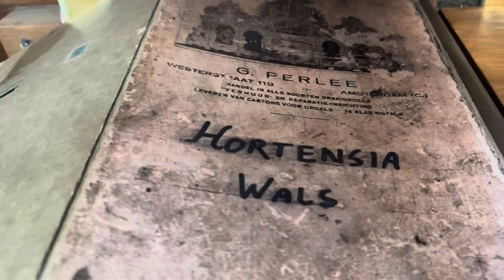Burssens draaiorgel Het Kind; Hortensiawals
Burssens draaiorgel Het Kind met de toegevoegde Cello Grave, Cello ‘8 en ‘4 in restauratiefase. Gedraaid wordt de Hortensiawals van Piet Maas.